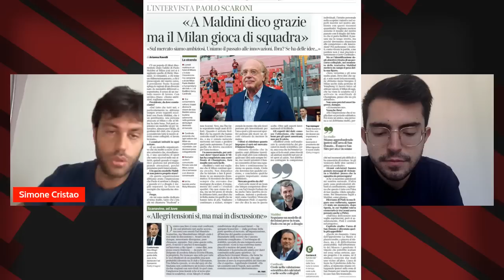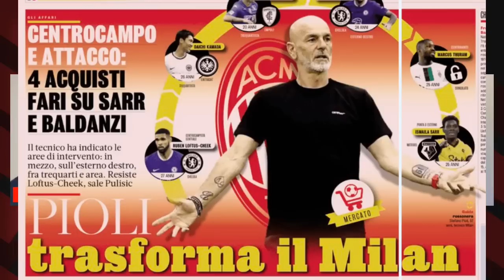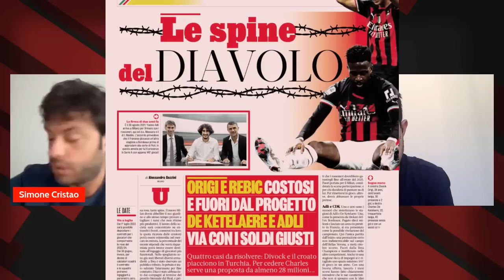PARLA SCARONI: CESSIONI E INVESTIMENTI - PRIMI NOMI | Mattino Milan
NOTIZIE MILAN
CALCIOMERCATO MILAN
MALDINI NEWS

Intervista del Presidente Scaroni sul motivo dell'addio a maldini, gli obiettivi del nuovo milan e i primi nomi di

MYSE
Scarica MYSE, l'app di Fantamercato 2.0 e ricevi IN REGALO solo usando questo link un voucher da 5€ per cominciare a creare la squadra dei tuoi sogni E poi iscriviti alla Lega di Radio Rossonera e sfida i nostri speaker